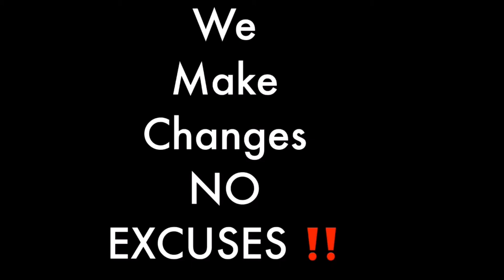Do blind people have heightened senses?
This video was inspired by Christine from the YTC Blind Pomegrantate Tarot.  In this video I will tackle the question of Do blind people have heightened senses? Are blind people more aware than their sighted counterparts. Awareness is important to those who have lost their senses.  We will visit this question & hopefully answer if blind people or any other indivisuals who have lost one of their senses if the others or heightened.

Do blind people have heightened senses,Do visually impaired people have heightened senses,How does blindness change your senses,Does blindness heighten your senses,Is it true that blind people have heightened senses,heightened senses,heightened awareness,Are blind people's senses more heightened than sighted people,relying on other senses,how to tap into your other senses,visual impairment awareness,visual impairment presentation,heightened awareness psychology